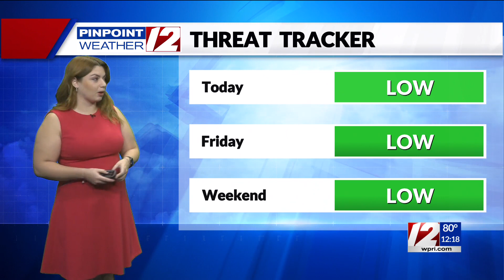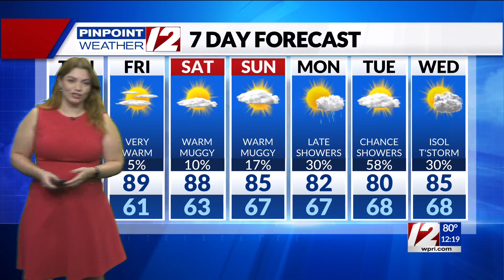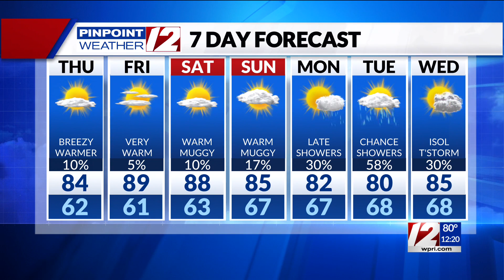Pinpoint Weather 12 Forecast